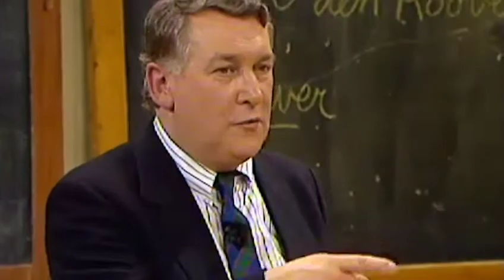WCH- Peace of Post- Bedankt!